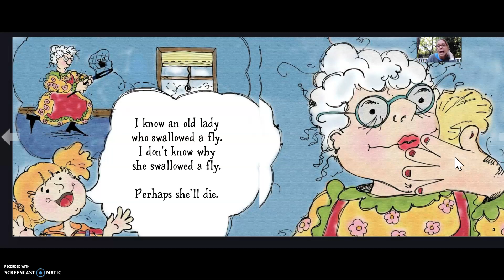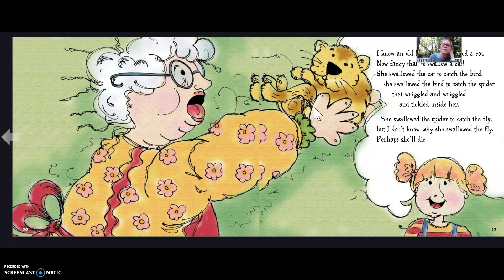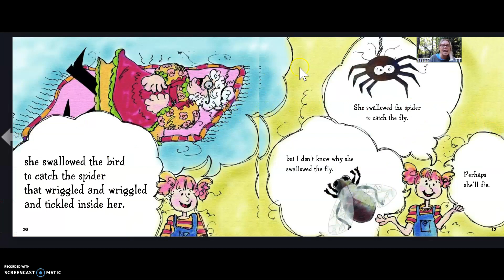I Know an Old Lady.... Read by Ms. Julie